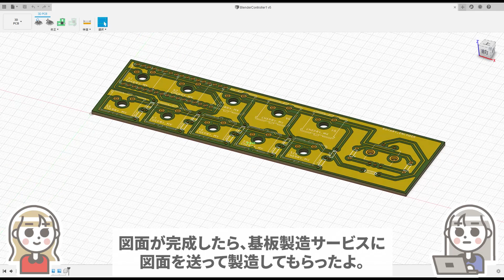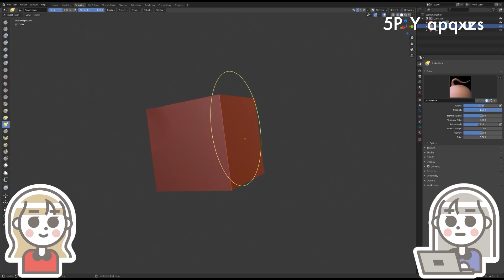【左手用デバイス自作#3】Blender専用フィジカルコントローラー作りに挑戦！【完成編】電子工作/Arduino/自作キーボード/3Dプリンター/Fusion360/Eagle/PCB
ブレンダー用コントローラーがついに完成！何度も挫折しそうになりました…。
基板製造サービスは、予想以上に安くて驚きました…本当に凄い時代ですね。
基板設計に使用した「Eagle」は以前から使用していた「fusion360」という3DCADに統合されていました。全然気付かなかった…。お前…居たのか…。

0:00 基板が届いた！
0:11 Eagleでの設計
0:30 アセンブリー（組み立て）
0:48 筐体の制作
1:08 キースイッチの取り付け
1:28 Arduino Microの取り付け
1:59 組み立て完了
2:10 動作確認

 Eagleの勉強で使用した本「EAGLEによるプリント基板製作の素」：

使用した3Dプリンタ「ANYCUBIC MEGA-S」: